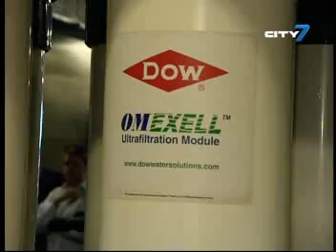City 7TV- 7 National News- Feature Report- 21 March 2012- World Water Day 2012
Water scarcity in the region and across the globe continues to be a growing concern.
According to industry experts, the rapid development and population growth are among the factors contributing to this.
Though 75 per cent of the world's surface is made up of water, 98 per cent of it contains salt, making it undrinkable.
They say though the facts may be looking grim, there are efficient solutions that could be employed to improve the situation